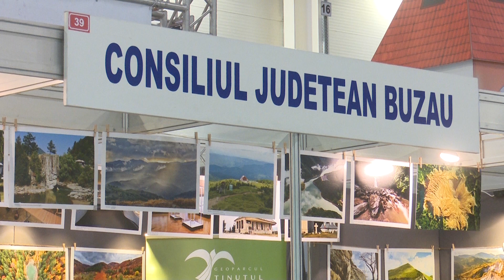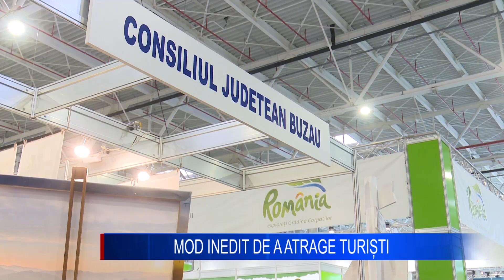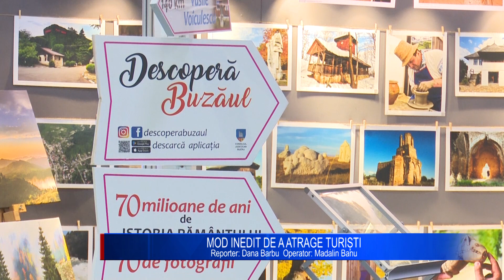MOD INEDIT DE A ATRAGE TURIȘTI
Județul Buzău participă, în premieră, în perioada 15-18 februarie, simultan, la două târguri de turism